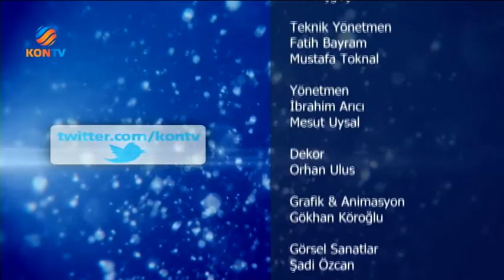DOĞRUYA DOĞRU 16 NİSAN 2016